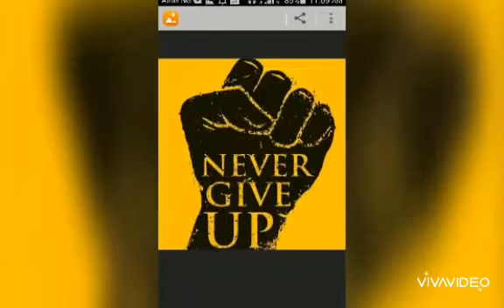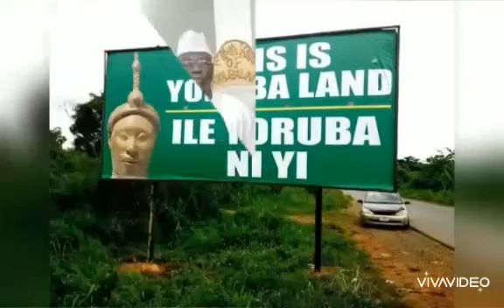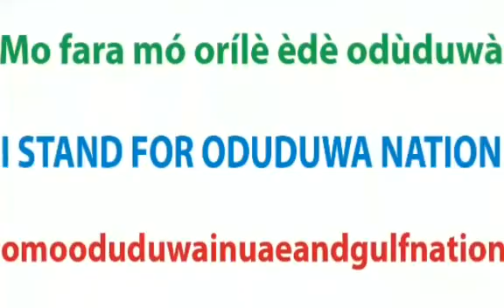YORUBA IN UAE AND GULF NATION OCTOBER 1ST RALLY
YORUBA IN UAE 🇦🇪 AND GULF NATION
OCTOBER 1ST RALLY

Olayomi Koiki